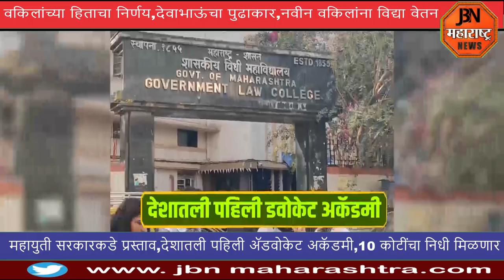वकिलांना लवकरच विद्यावेतन मिळणार